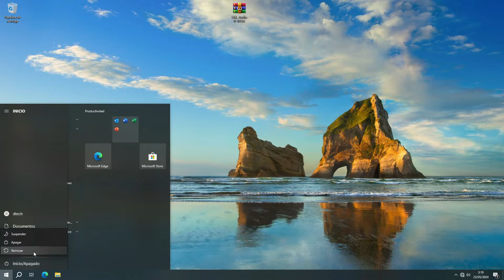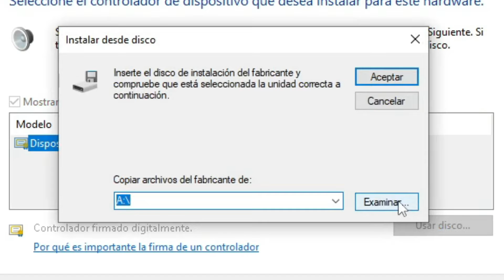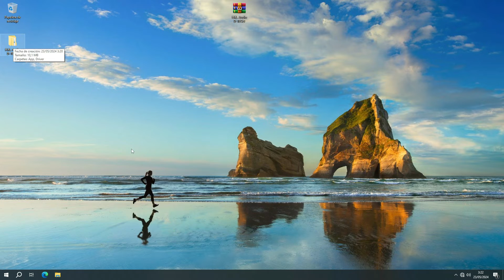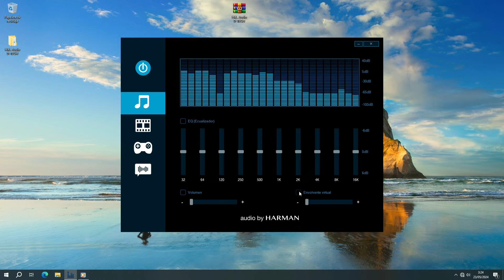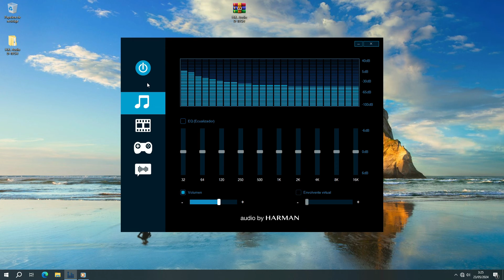🔊¡Aumente la CALIDAD de AUDIO de su PC en un 500% usb windows I D-TECH USB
En este video te enseñaremos cómo mejorar la calidad de audio de tu PC en tan solo 3 pasos fáciles. Descubre consejos útiles y sencillos trucos para optimizar el sonido de tu computadora y disfrutar de una experiencia auditiva superior. No necesitas ser un experto en tecnología, ¡sigue estos pasos y notarás la diferencia de inmediato! Mejora tu experiencia de escucha con estos simples trucos.